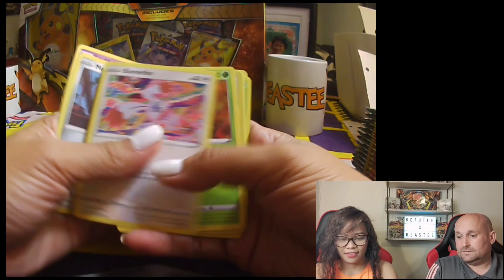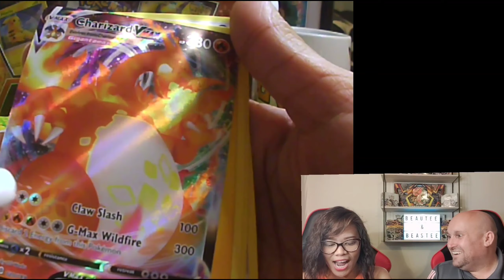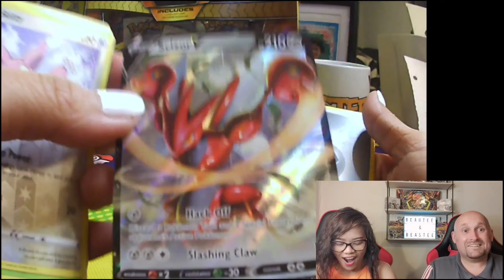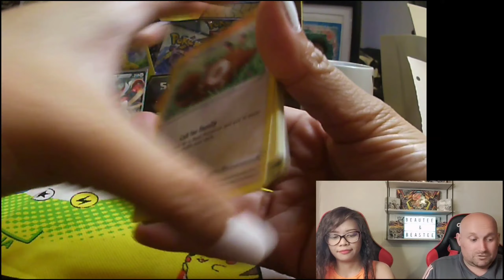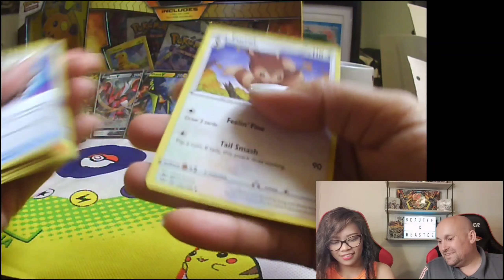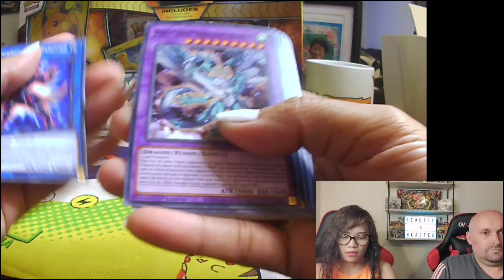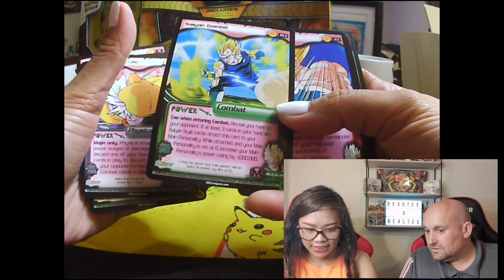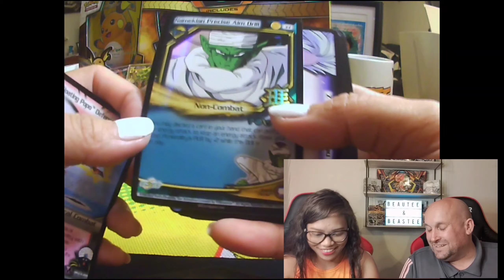*WOW We PULLED ONE | Charizard Vmax | Darkness Ablaze | Epic pull Beautee&Beastee